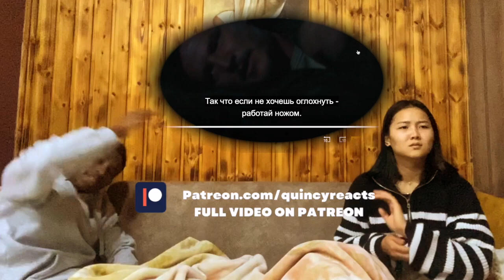The Last Of Us 1x4 "Please Hold My Hand" | COUPLE REACTION | WHERE DID THEY COME FROM?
I HOPE YOU ALL LOVED THIS ONE IF YOU DID, PLEASE DON'T FORGET TO SMASH THE SUBSCRIBE BUTTON AND LIKE THE VIDEO... COMMENT ANY VIDEO YOU WOULD LOVE TO SEE MY REACTION TO AS WELL.